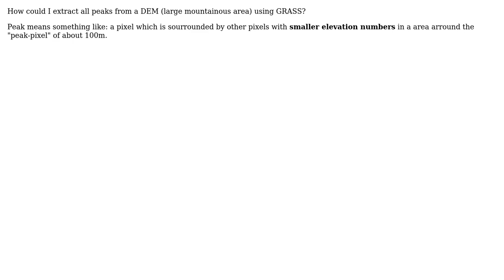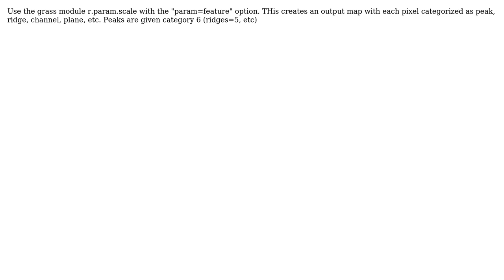GIS: Calculating peaks in DEM using GRASS (4 Solutions!!)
GIS: Calculating peaks in DEM using GRASS

With thanks & praise to God, and with thanks to the many people who have made this project possible! | Content (except music & images) licensed under CC BY-SA | Music | Images & others | With thanks to user thayer user PolyGeo user mollwollfumble user Micha user markusN user MAP and the Stack Exchange Network Trademarks are property of their respective owners. You are responsible for your own actions.